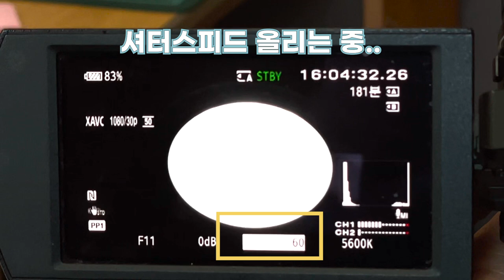[카메라 기초 입문] 시청하면 카메라가 이해되기 시작하는 영상.mp4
틀딱 빡PD와 화석 구구PD의 생생한 방송영상제작기술 노하우 전수 프로그램 [빡테크]